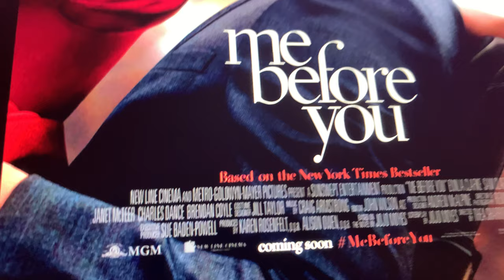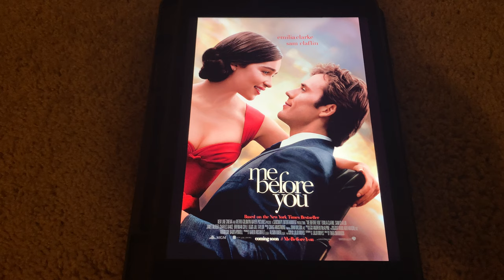Happy 5th Anniversary To Me Before You